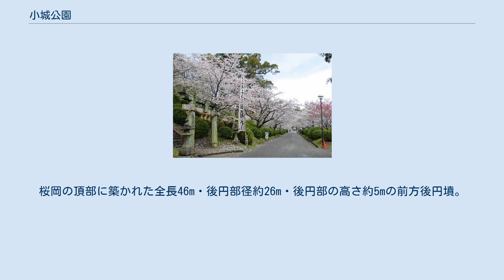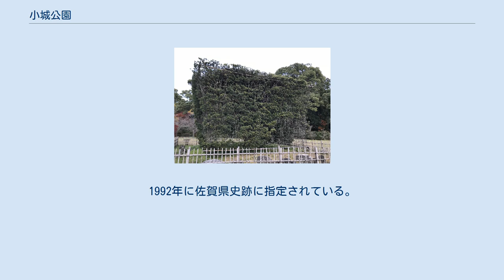小城公園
烏森稲荷神社鳥居と小城公園の桜並木 岡山神社一の鳥居 小城公園（おぎこうえん）は、佐賀県小城市小城町に所在する都市公園（総合公園）である。
前身の桜岡公園の名で呼ばれることもある。
園内の小高い丘「桜ヶ岡」を借景にした庭園「自楽園」があり、周辺には約3,000本の桜が咲く。
また、岡山神社と烏森稲荷神社の2つの神社、また丘の頂部には古墳があるほか、都市公園として運動場が設けられている。
日本さくら名所100選および日本の歴史公園100選に選定されている。
 肥前国小城藩主、初代の鍋島元茂と二代の鍋島直能の2代に亘って築かれた、桜並木と庭園が公園の始まり。
当時、当地には「鯖岡」（さばおか、娑婆岡とも）と呼ばれる小高い丘があり、元茂はここに桜の木を植え、茶屋を設けた。
 直能はこれを引き継ぐと、1656年（明暦2年）丘の呼び名を「桜岡」に改称、桜の植樹を続けた。
この頃、直能の委嘱により1658年（万治元年）、木下順庵が桜岡の景勝を「桜岡記」に著すと、林鵞峰や林鳳岡などの儒者が『桜岡十境』『桜岡二十景』などの詩を作り知られることとなる。
また飛鳥井雅章から和歌の指導を受けていた直能は、公家らに桜岡の桜をテーマとした詠草を募ることを立案する。
後西院から御製、道光法親王らから下賜など18名から和歌を受けると、1675年にこれらを1帖に清書し『岡花二十首和歌』を作った 。
 そして直能は隠居後の1684年（天和4年）、桜岡の南麓に池と植栽を配した庭園を作らせ、司馬温公の『独楽園』から採って「自楽園」と命名した。
 その後、3代鍋島元武は桜岡北方、現在の佐賀県立小城高等学校付近に小城藩邸（陣屋）を設けて小城藩政の中心地とした。
 1875年（明治8年）11月、1873年（明治6年）の太政官布告による公園地取調後、佐賀県内最初の公園として認可され「桜岡公園」として開設された。
後に小城町の管理となり、桜岡の頂上には御西院御製の歌碑が建立された。
当初、公園区域は桜岡周辺のみで、庭園は含まれていなかった。
 1951年（昭和26年）、自楽園を所有していた鍋島家がこれを市に寄贈、公園に編入し「小城公園」と改称する。
 鍋島直能が築いた庭園。
「心字池」と呼ばれる大きな池があり、その周囲に堀や橋、各所に植栽が施されている。
 築造当時は複数の楼閣があったとされるが現存せず、建物は門など一部が残る。
 烏森稲荷神社（からすもりいなりじんじゃ）。
桜岡の頂部、茶筅塚古墳のすぐ南に鎮座する稲荷神社。
1699年（元禄12年）に、江戸幸橋の小城藩屋敷内にあった烏森稲荷を勧請し、小城藩3代藩主鍋島元武が創建。
1785年（天明5年）、9代鍋島直堯が現在の小城高等学校の北にあった稲荷屋敷に遷した。
1878年（明治11年）には、再び現在地に戻された。
 岡山神社（おかやまじんじゃ）。
桜岡の南麓に鎮座する。
1789年（寛政元年）の創建で、当初は「國武社」（くにたけしゃ）と称した。
1858年（安政5年）に岡山神社と改称する。
祭神は國武大神（鍋島元茂）と矛治大神（鍋島直能）。
境内には、有田焼の磁器製灯篭1対がある。
また1888年（明治21年）建立の一の鳥居と石燈篭の銘文は、小城出身の書家中林梧竹の筆。
 境内社として、本殿の北に天満神社、そのさらに北に柳生宗矩を祀る玉成社と柳生十兵衛を祀る武成社がある。
 茶筅塚古墳（ちゃせんづかこふん）。
桜岡の頂部に築かれた全長46m・後円部径約26m・後円部の高さ約5mの前方後円墳。
くびれ部付近から出土した土師器の年代から4世紀後半に造営されたと推定され、佐賀県では最古級の前方後円墳。
1992年に佐賀県史跡に指定されている。
 「元気広場」と名付けられている。
遊具が設置されており、夏季は滝が流れる。
 大角槙 園内の小高い丘は、国土地理院の地形図では標高41mの「桜ヶ岡」となっている。
これは、同図に標高が記載されている佐賀県の山では最も低い。